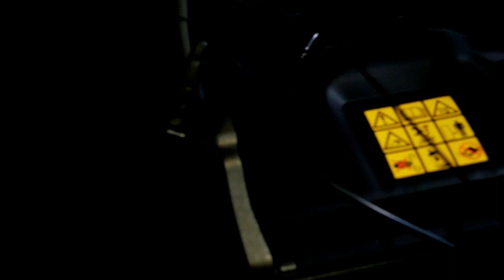WEIBANG MOWER SHAFT DRIVEN! PREVIEW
WEIBANG MOWER Review coming soon. Shaft Drive multi speed mower CANT WAIT TO TRY THIS! Thank you to WEIBANG for sending this over!